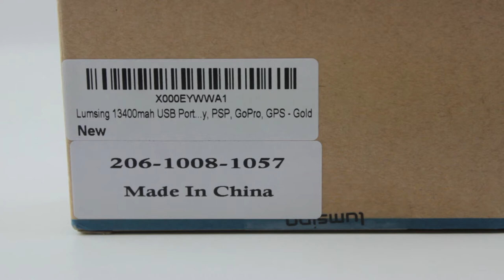Avis de la batterie Lumsing + CONCOURS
Aujourd'hui je vous présente une batterie externe de 13400 Mah de la marque Lumsing et comme je suis super sympa je vous l'offre !
CONCOURS :

Facebook : Partage + Like la page

Fin du concours 17/04/2016 à 23h59. Tirage au sort le lundi 18/04/2016.